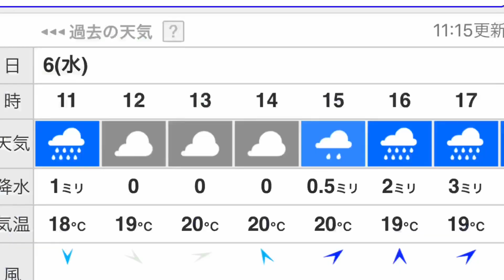2020.5.6 通信制限や天気のせいでやる事なく花見川へ、、、釣れない動画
翌朝、AEONのイートインにてWi-Fiを繋ぎアップする流れを手に入れた♪   Wi-Fi家に欲しいな